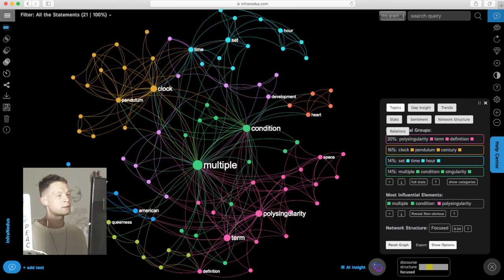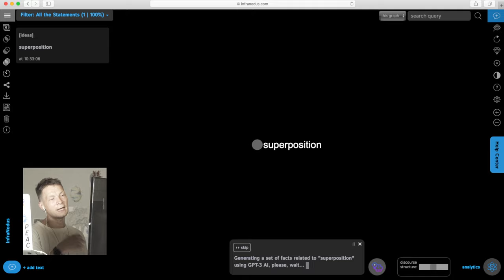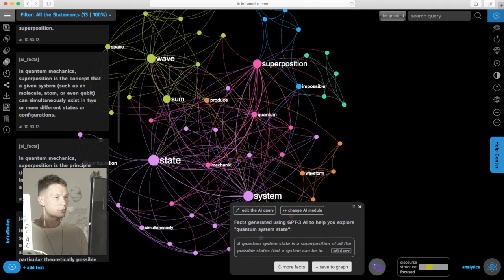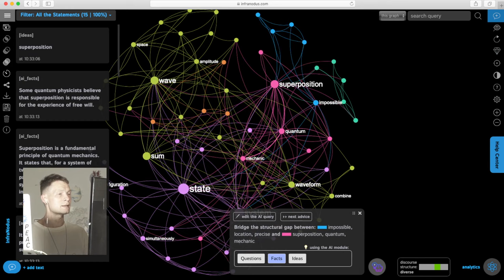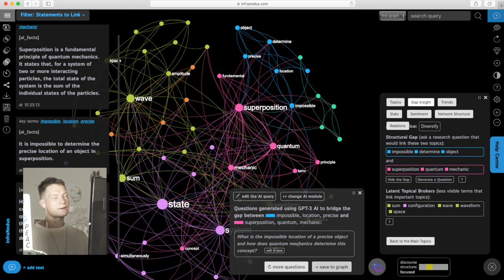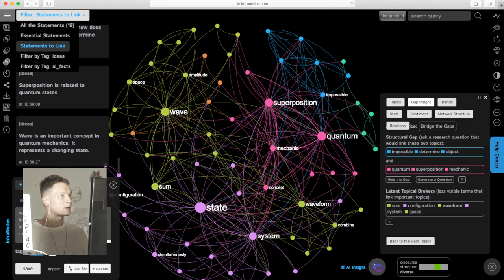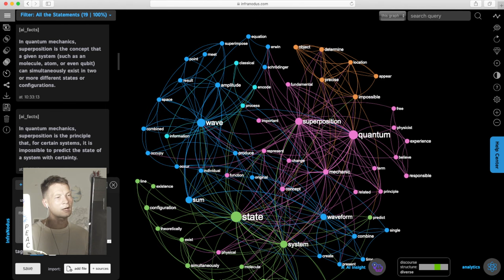OpenAI GPT 3: Visualization and Writing Tool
You can visualize the content generated by OpenAI's GPT3 as a text network graph using

You can choose a certain topic, for example, "superposition", and visualize GPT3 generated AI content as a network. The network representation allows you to see the interesting patterns of relations in this AI-generated content and develop it further.

So you can start writing together with the AI, using the graph as a navigation tool to explore the gaps and the periphery of existing discourse. Talking to AI rather than using it to generate content for you.